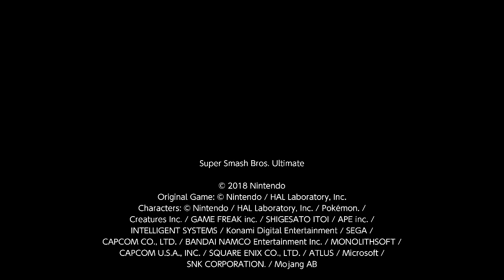Super Smash Bros Ultimate - Fight 39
Captain Falcon invited some guests to a party. And then, to some fights!